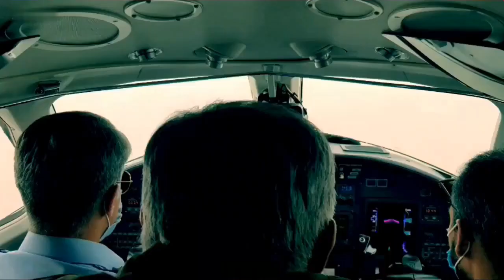Tribute To One of The Greatest AIR CHIEF Marshal Mujahid Anwar Khan Of Sacred Country